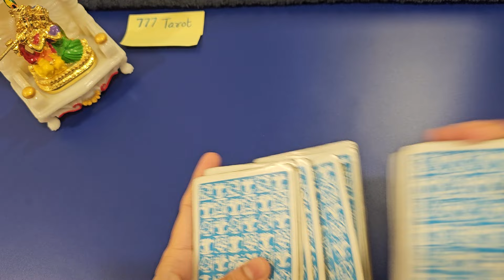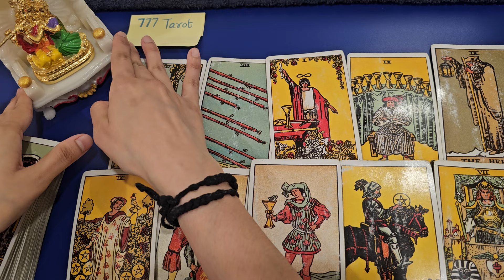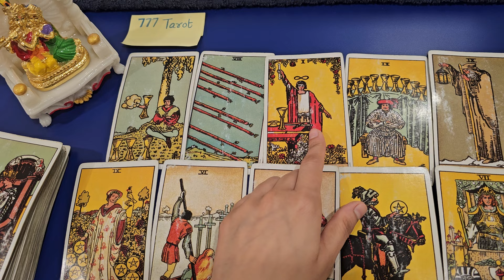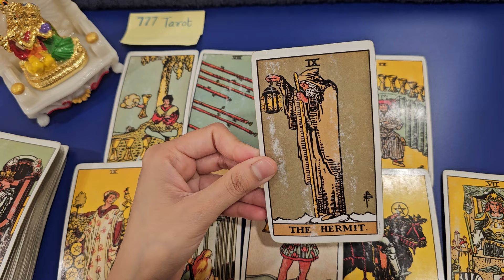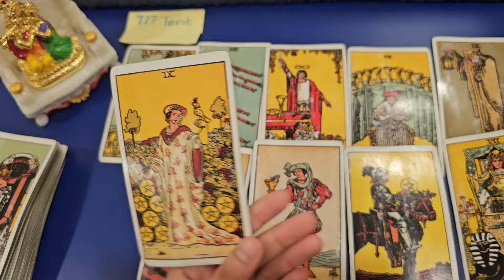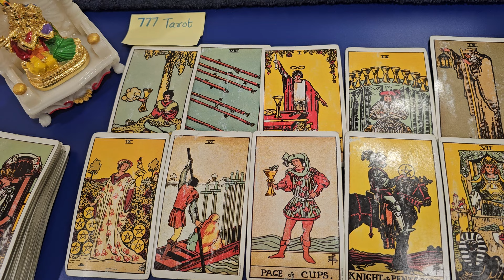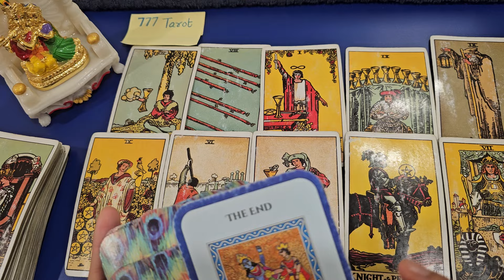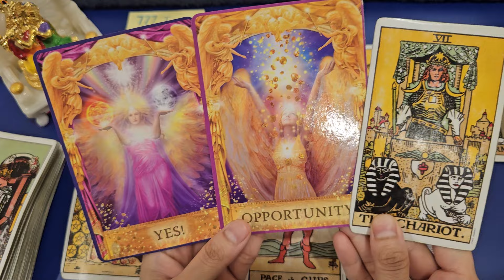Apka MARCH month 2024 kaisa rahega? LOVE & WORK : God guidance and advice : God's advice